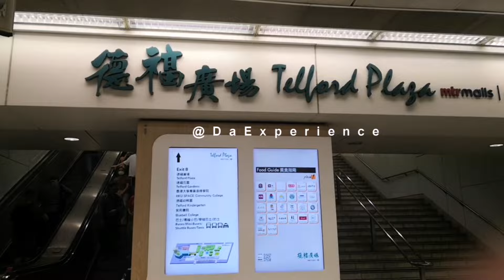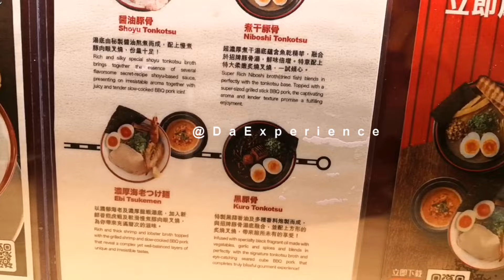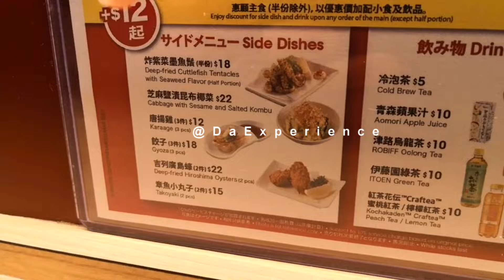LED ROSE Flower's na TRENDING sa HONG KONG||KOWLOON BAY🌹🇭🇰||Ang aking lunch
Trending sa HONG KONG ang
LED ROSE flower's display @ East Kowloon Cultural Centre.
Dahil sa unang kulay na inilagay nila.
Ayon sa balita etoy nagkakahalaga ng HK$500,000 light art installation.
➡️By MTR (train) Kowloon bay, exit B.